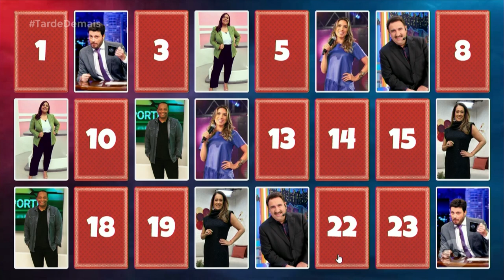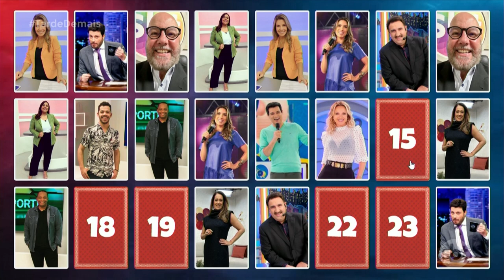Tarde Demais - (17-08-2023) | Jogo da Memória